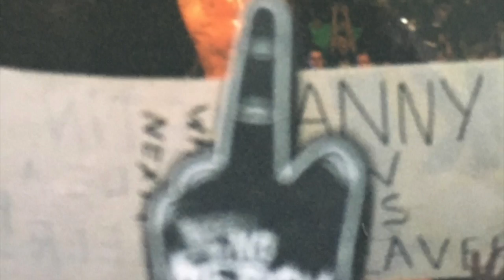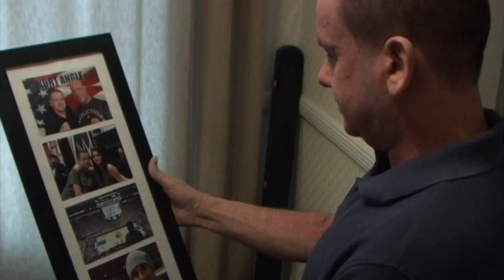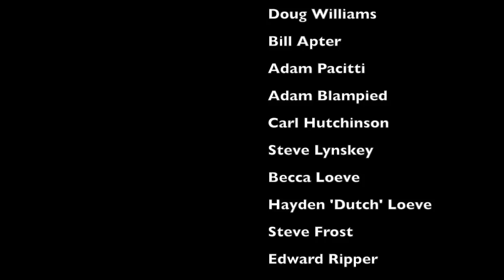This is Wrestling Film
Documentary looking at the importance of fans to the wrestling industry and how developments in social media have changed fan interaction.
Featuring Jeff Jarrett, Doug Williams, Bill Apter, Carl Hutchinson, Adam Pacitti, Adam Blampied, Becca Loeve, Hayden Loeve, Steve Lynskey, Steve Frost, Edward Ripper and live action from Fight Factory Wrestling UK with music from Reign of Khan.